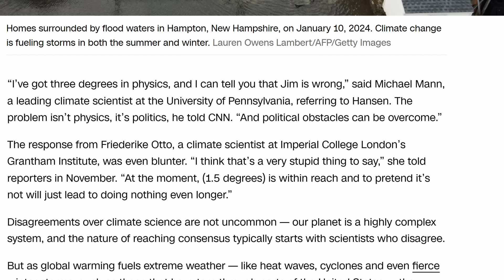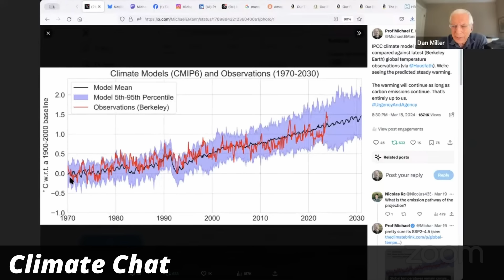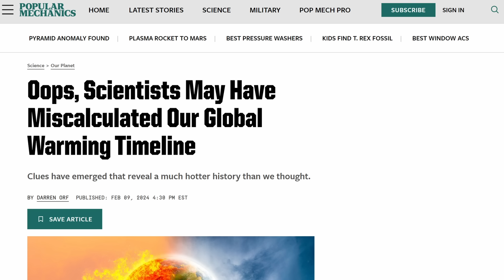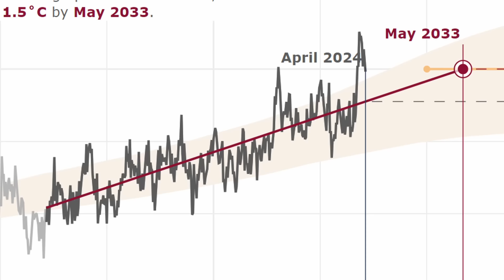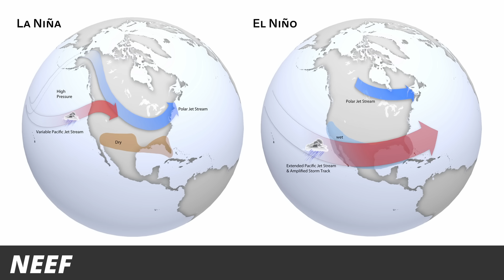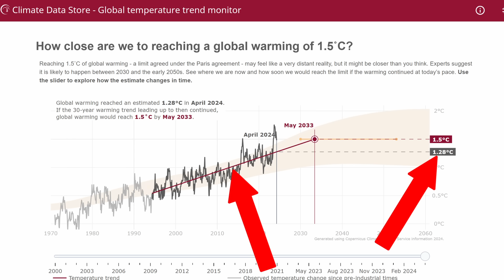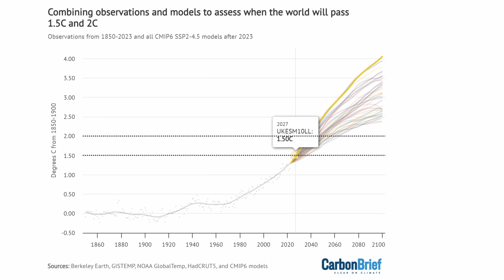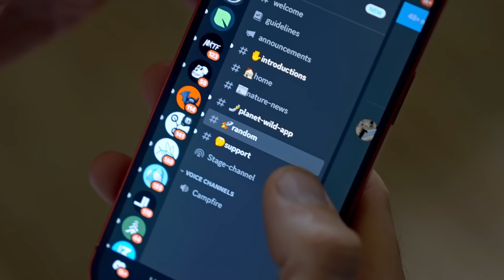Climate scientists can't agree on how warm it is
Want to restore the planet's ecosystems and see your impact in monthly videos? The first 500 people to join Planet Wild will get the first month for free

If you want to get to know them better first, check out their latest YouTube video saving lost frogs in Ecuador

I recently read that the world has crossed 1.5 degrees of warming above the pre-industrial level, the limit set in the Paris agreement. Then I read that we crossed it several years ago. Then some climate scientists objected. Why can’t climate scientists agree on how warm the Earth is? Have we already broken the Paris agreement? I have the summary.